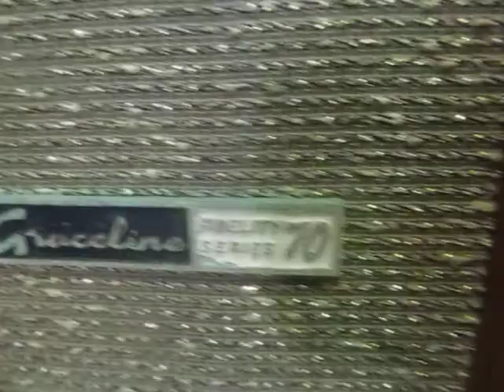Vintage radios in shop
Some vintage radios (two consoles and one mantle) I found at a second hand/antique shop after school today. Suffice to say, that the $20 KRIESLER 11-81A found a new home!